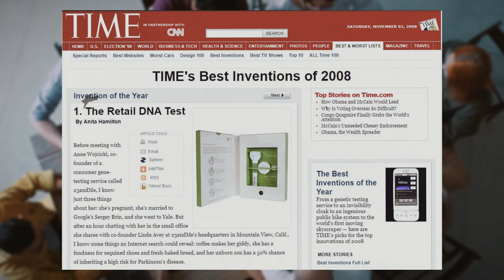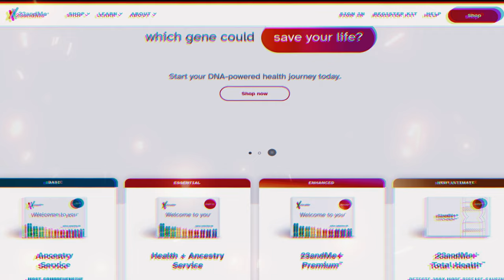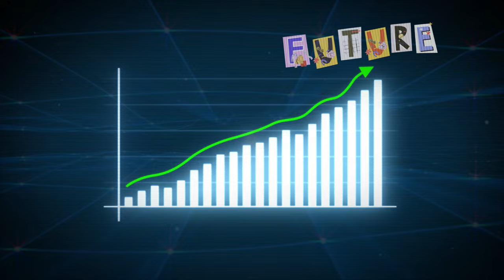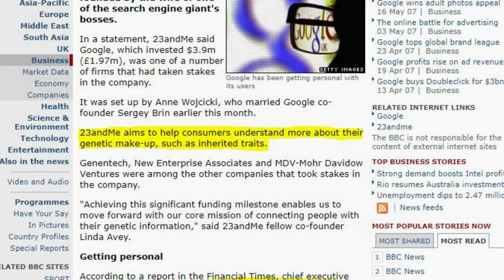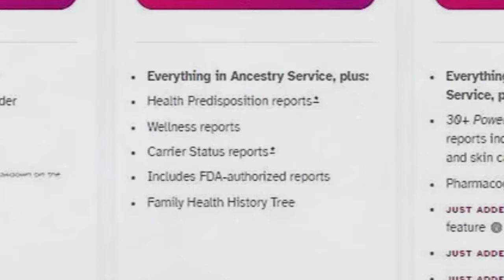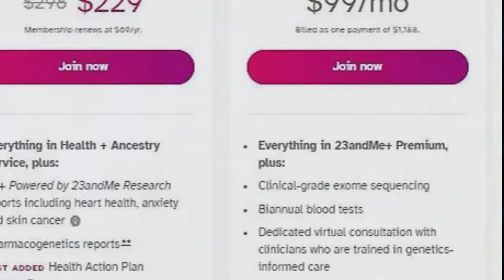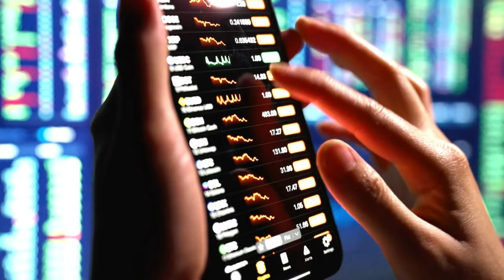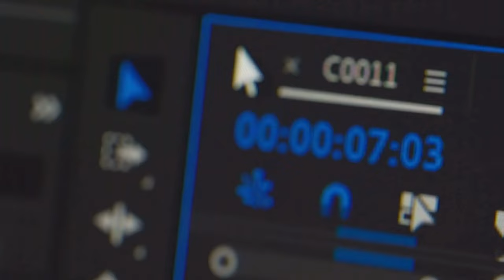The $6 Billion DNA Disaster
23andMe was once one of the hottest tech startups in the world. Even in 2008, this saliva-based direct-to-consumer genetic testing business model was named "Invention of the Year" by Time Magazine.
And by 2021, 23andMe became a publicly traded company being valued at $6 billion.

So How does 23andMe testing work? 23andMe's website states "the customer provides a saliva sample and they use genotyping to analyze your DNA. This means looking at specific locations in your genome that are known to differ between people. They then turn those results into personalized genetic reports on everything from ancestry composition and traits to genetic health risks". 23andMe as a business currently offers a few different packages from basic to enhanced, and they're not cheap. They even introduced the NEW! ULTIMATE package which seems more like a last ditch effort hoping that a few customers somewhere out there will want to take advantage of reoccurring DNA services. The 23andMe basic service starts at $119 and is supposedly the most comprehensive on the Market. Within the package they claim to have 99% accuracy.

February 2021, 23andMe announced that it had entered into a business agreement to merge with Richard Branson's acquisition company, VG Acquisition Corp.

That summer in June 23andMe completed the merger with VG Acquisition Corp. and the combined company was renamed to 23andMe Holding Co. which allowed 23andMe to begin trading on the Nasdaq stock exchange under the ticker symbol "ME". They had a market capitalization of US $6 billion. They were living the dream of any start-up and seemed to be on the path for success.
But by 2024, 23andMe's stock price valuation has fallen to 2% of that peak.

23andMe's rise and fall can be attributed to the business model which is pretty limited. Most of 23andMe customers who already used the service got the results they were promised and have no reason to upgrade or pay for additional services especially for how expensive the packages are.

In October 2023, 23andMe got hacked and a huge data breach occurred involving the sensitive information of 7 million 23AndMe test results. The entire companies database and test results were stolen and sold online for thousands of dollars. This was about half of 23andMe's customer base at the time. 23andMe Stolen information included people's names, addresses and genetic data.

⌛ Outline:
00:00 Introduction
01:01 Chapter 1: What is 23andMe?
04:21 Chapter 2: The Rise of 23andMe
06:05 Chapter 3: Business Model Flaws
07:34 Chapter 4: Security Breach
09:04 Chapter 5: Trying to Adapt
10:10 Chapter 6: Conclusion
10:40 Outro

A lot of time is spent researching, writing and editing these videos, if it made you say,  "Well That's Something" please consider supporting the channel.